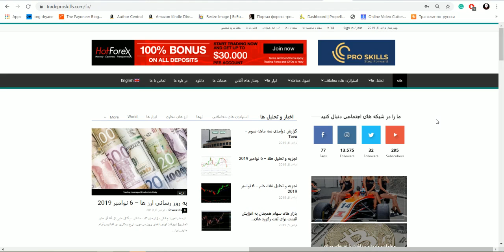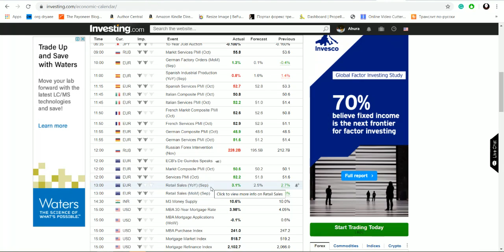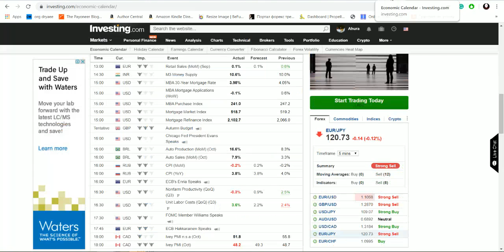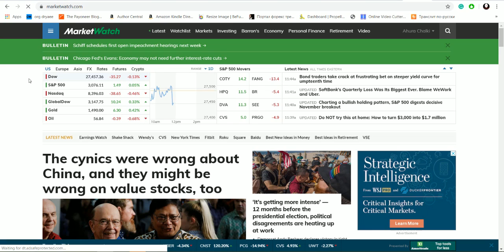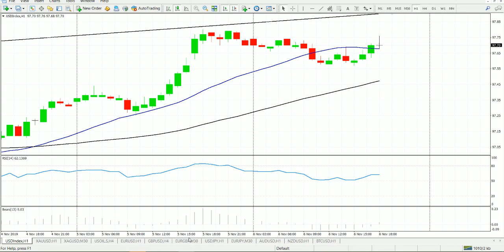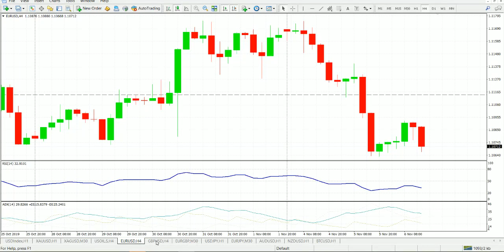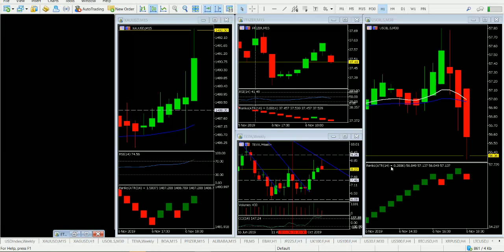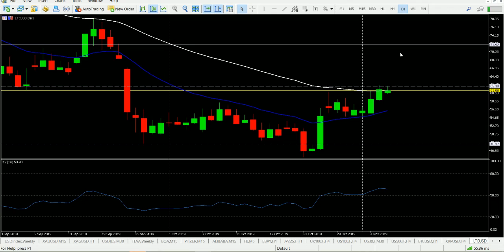بررسی وضعیت بازار پس از اعلام داده های اقتصادی چهارشنبه ۶ نوامبر ۲۰۱۹